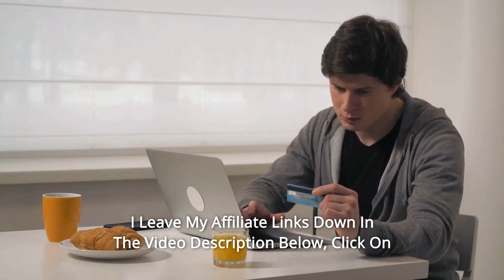GoWISE USA GW44800-O Deluxe 12.7-Quarts Review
Check Amazon's latest price (These things might go on Sale)

The Gowise USA Deluxe 12.7-Quarts 15-in-1 Electric Air Fryer Oven has 2.7 quarts of cooking capacity, making it one of the biggest air fryers on the market while being small enough to fit on your counter. You can prepare family-sized portions or adjust how quickly and crispy your food cooks with three rack settings.

Prepare full roasts, tenderloins, Kababs racks, and even a complete chicken on the built-in rotisserie. With the Gowise air fryer oven's built-in rotisserie, you can obtain crispy, delicate meats, flawlessly blackened seafood, and masterfully roasted veggies — It's quick and simple, and you'll like it.

Comes with 10 accessories, including everything you'll need to cook a delicious handmade supper. A rotisserie tong, rotisserie rod, oven rack, drip pan, skewer rotisserie, rotisserie cage, rotisserie steak cage, shallow mesh basket, and two mesh trays are included in the set of accessories.

Easy-to-use: With 15 settings and an easy-to-read control display, cooking times and temperatures are no longer a guessing game. Without ever having to turn on the stove, you can cook for convenience or to impress. When you're through, the stainless-steel interior and removable, non-stick drip pan make cleanup a breeze.

To get you started, here are 50 recipes: A recipe book designed particularly for the Gowise USA Air fryer oven is included with your purchase. Start exploring everything that your new kitchen gadget has to offer right now with 50 step-by-step recipes.

1 year: Includes a one-year purchase and free lifetime Gowise USA assistance.

The ideal Father's Day present. Give the special fathers in your life this healthy and practical appliance. He'll like the delectable dishes he'll be able to prepare thanks to the many accessories and functionalities.

Searches related to GoWISE USA GW44800-O Deluxe 12.7-Quarts  Review